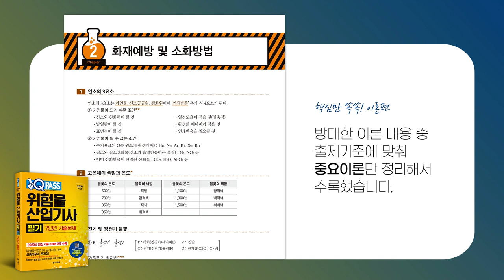[북트레일러] 원큐패스 위험물산업기사 필기 7년간 기출문제 2021 최신판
※ 도서 소개
◆  도서명 : 원큐패스 위험물산업기사 필기 7년간 기출문제 2021 최신판
◆  저자: 은송기
◆  정가: 18,000원

※ 이 책의 특징
✓각 과목별로 가장 핵심적인 이론만 다루어 단기간 내에 시험공부를 마스터할 수 있도록 구성했습니다.
✓2012년~2020년 기출문제와 그에 따른 핵심 해설을 상세히 설명하였습니다.
✓가장 중요한 ‘일반화학’ 파트의 핵심요점과 기출문제 5회분의 문제풀이를 담은 저자 직강 동영상을 무료로 제공합니다.